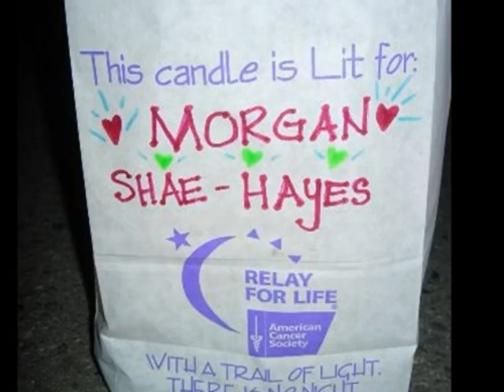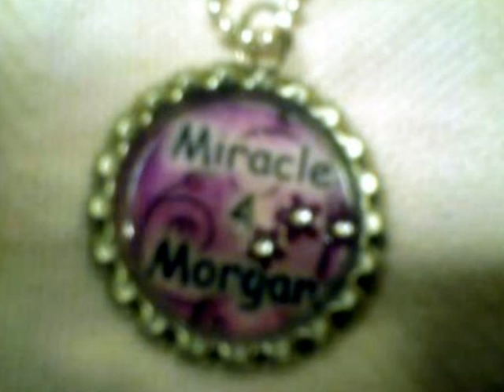Morgan Shae-Hayes Sweet 16 - June 02, 2011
Recently, we have had inquiries about donating to Morgan's medical fund.  Please be assured that funds deposited to this account go directly to help Morgan fight her cancers - both Stage IV; Ewings Sarcoma and Metastatic Melanoma.

Any US BANK - MORGAN HAYES BENEFIT ACCOUNT

We thank you for your continued love and support

Video by John N Gavin